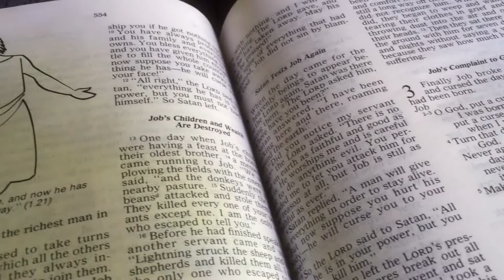He Decides To Serve God Anyway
1 // When was a time you lost everything (or at least felt like you did)?
2 // What does it mean to be a good friend during a time of need?

Spoken & Written by Carol Bechtel
Footage from John Deuel and VideoBlocks